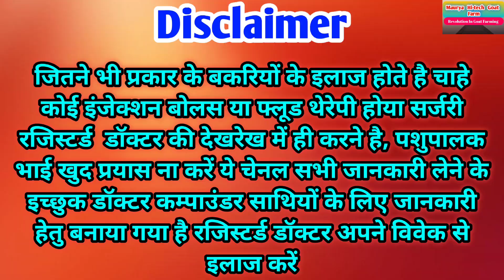2 बूंद बचाएगी बकरियों की जान || bakri ko nux vomica pilane ka ke fayede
Goat farming,Maurya Hi-tech goat farm,Bakri paln kaise kre,Bakri farming,Goat palan,Bakri palan,Umendra Maurya,Goat farm in Deoria,Goat farm in Bhatpar Rani,Nux vomica bakriyo ko kaise pilaye,Nux vomica ka upyog bakriyo ke liye

ज्यादा से ज्यादा information पाने के लिए bell icon ( घंटी ) को press कर दीजिए ।।

मेरा Goat Farm :- Khampar thana Bhatpar Rani Dist. Deoria Uttar Pradesh

ऑनलाइन ट्रेनिंग के लिए 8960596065 watsapp कीजिए